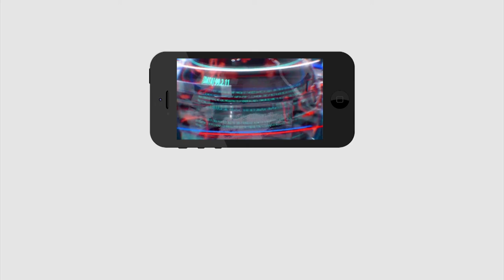Common Man Fire On Onion Price | AP Govt |ఈ రైతుబజార్ లో ఉల్లిపాయలు 40 రూ.లకు ఇవ్వడం లేదు |PDTV News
ఈ రైతుబజార్ లో ఉల్లిపాయలు 40 రూ.లకు ఇవ్వడం లేదు | Common Man Fire On Onion Price | AP Govt | PDTV News